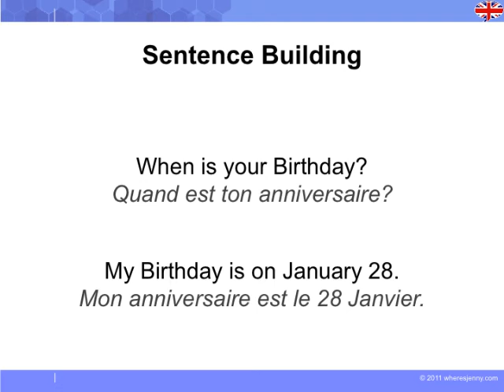Birthday Party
◆ Description du cours :
Joyeux anniversaire !!! Féliciter quelqu'un, souhaiter et inviter quelqu'un à un anniversaire. Découvrir cet univers avec un cours basé sur les exercices.